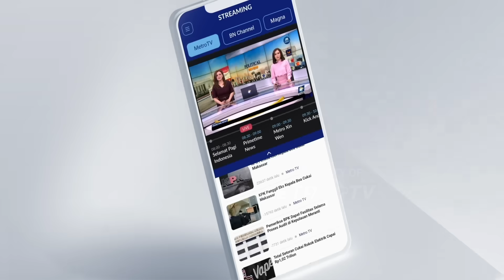Titik Terang! Polisi Deteksi Keberadaan Harun Masiku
MetroTV, Harun Masiku, Pencarian buronan KPK mulai menemukan titik terang, buronan kasus suap pergantian antar waktu DPR RI diduga telah berada di Indonesia.

Hal tersebut disampaikan oleh Kepala Divisi Hubungan International Polri, Irjen Pol Krishna Murti usai pertemuan dengan pimpinan KPK.

Krisna menyatakan temuan ini didapat dari data lintas negara yang dilalui Harun Masiku.